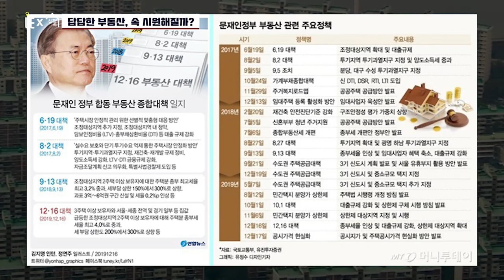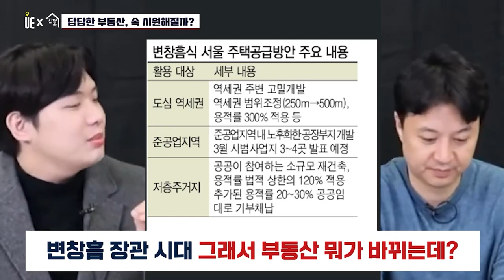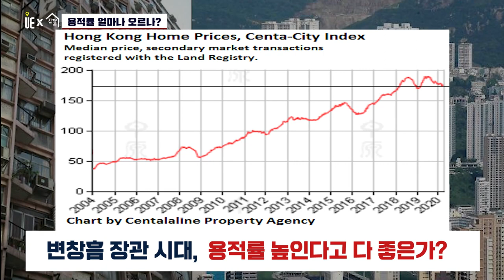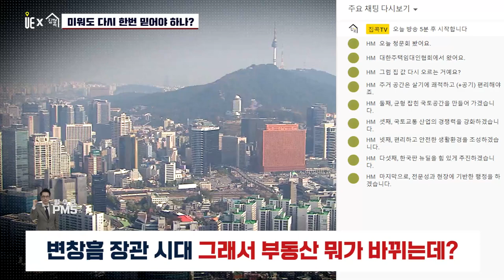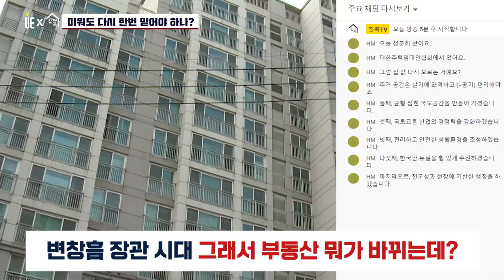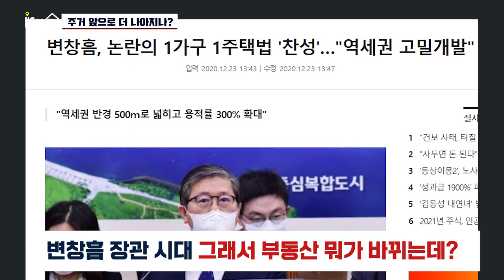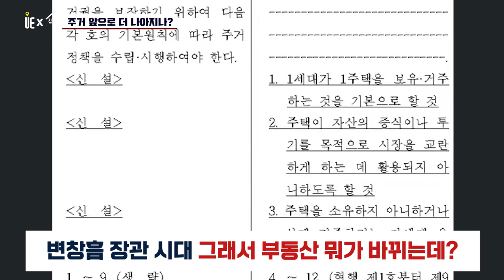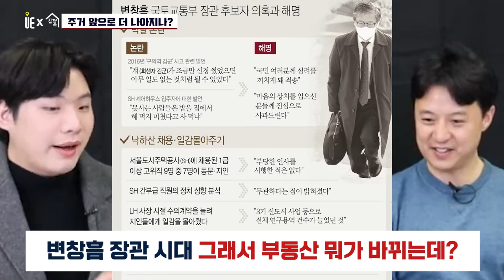전체 다시보기 변장관시대, 부동산 어떻게 변하나? [도시와경제X집콕 아주경제] 미워도 다시 한번 콕 짚어보기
변창흠 국토교통부 장관 후보자는 내년부터 시작될 주택공급 확대 방안에 따라 부동산 시장이 진정될 것으로 기대한다고 밝혔다.

변 후보자는 "초저금리와 풍부한 유동성, 전세가율 상승 및 매수 심리 상승세, 가구 분화 속도 등을 종합적으로 고려할 때 매매 시장의 진정 또는 하락 시점을 예상하기는 쉽지 않다"면서도 이처럼 답했다.

그는 "수도권의 경우 11·19 전세대책에 따라 내년 4만9000가구의 전세형 주택이 공급되고 3기 신도시 사전청약 등이 시작되면 시장안정에 긍정적인 영향을 줄 것"이라고 말했다.

또 "지방의 과열지역은 규제지역 지정 등 투기차단을 위한 수요관리 조치가 시행된 만큼, 안정 효과가 나타날 것으로 기대한다"고 했다.

변 후보자는 "장관으로 취임하게 된다면 기존 공급대책에 더해 더 많은 주택을 단기에 공급하기 위한 방안을 찾는 데 주력하면서 시장 안정 방안을 마련하겠다"고 말했다.

공급방안으로는 도심 내 역세권, 공장부지, 저층 주거지 층을 활용한 방안과 함께 도시의 밀도를 높이면서 쾌적성을 유지할 방법을 고민하겠다고 설명했다.

▶【오후 5:00】
■ 부동산썰전 ■
▶【오전 10:00】
■ 어반스토리 ■
▶【특집편성】
■ 도시와경제 브이로그 ■
▶【대중없음】